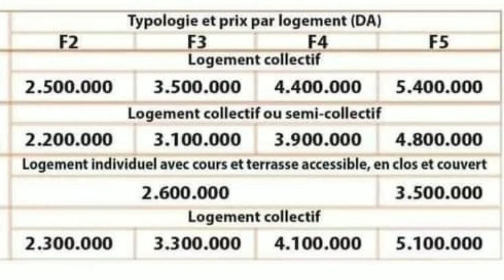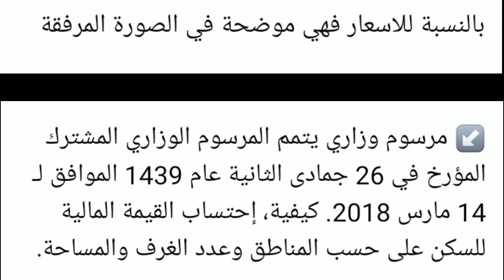فتح تسجيل في سكن ترقوي مدعم لي سنة 2022 مع روابط التحميل في صندوق الوصف تسجيل و الاستمارة إلى آخره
بالنسبة لمن يريد التسجيل في السكن الترقوي المدعم بصيغته الجديدة . فهذا هو رابط التسجيل / guichet /

-استمارة طلب الحصول على إعانة الدولة مصادق عليها ..._ Aide_AccesProprit

مكان إيداع الملف رقمي : الدائرة / المقاطعة الادارية * عبر الرابط : https : //prestations.interieur.gov.dz/ guichet /
لتحميل الاستمارة

الموقع يشتغل حاليا / guichet / LOGIN